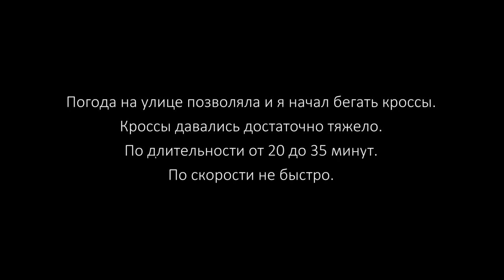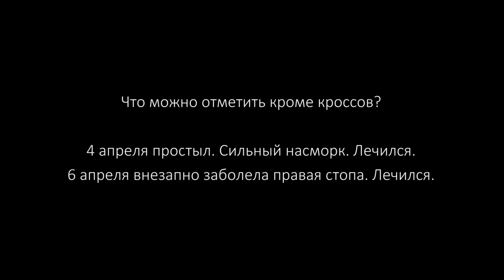VLOG#7 После ветеранской России. Ветеранский Рыбинск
27 марта - 8 апреля 2017 года, ветеранская лёгкая атлетика